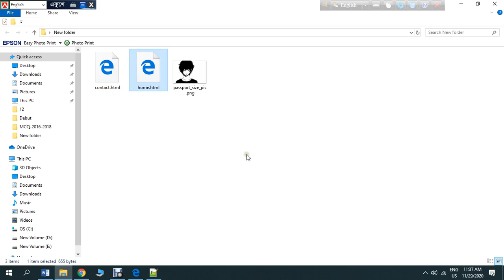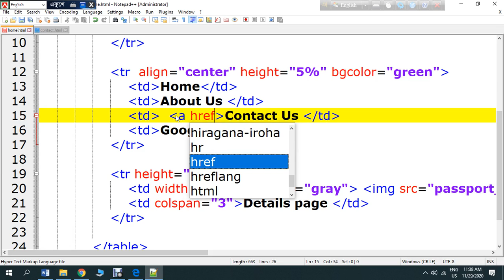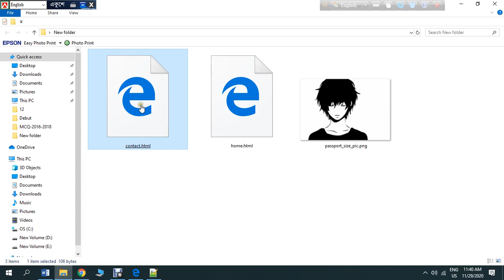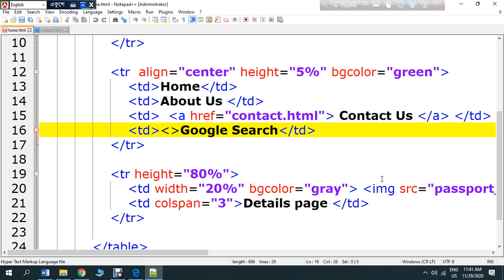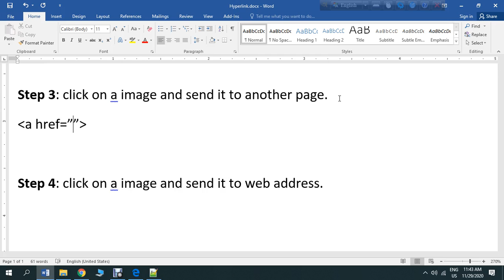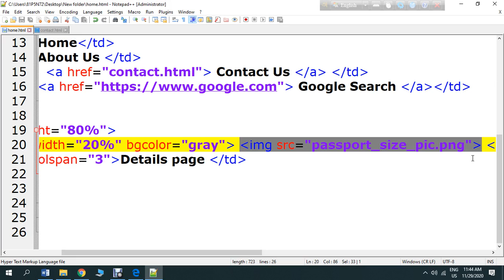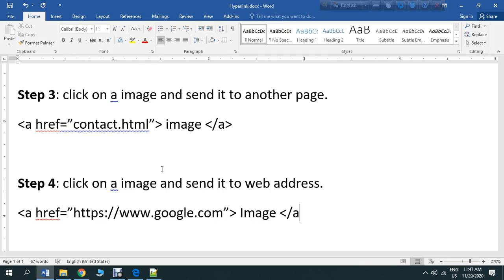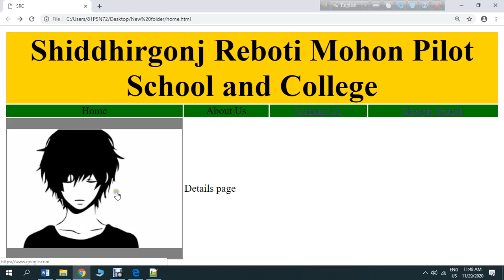12 ICT by Sawkat